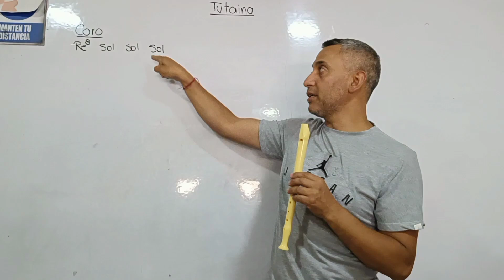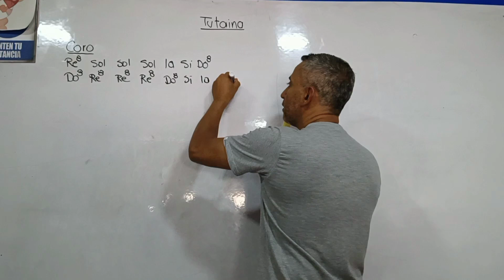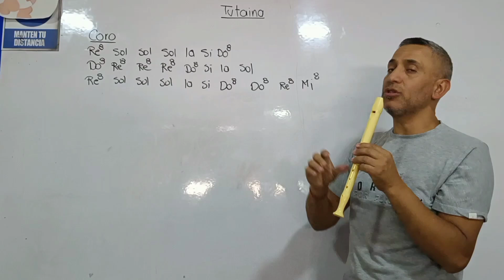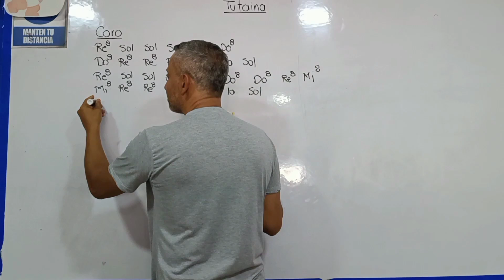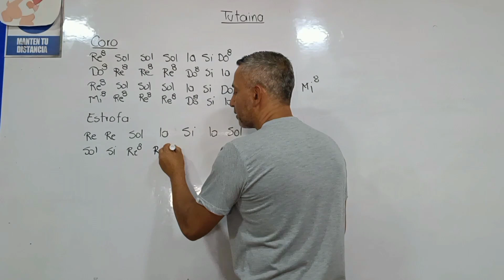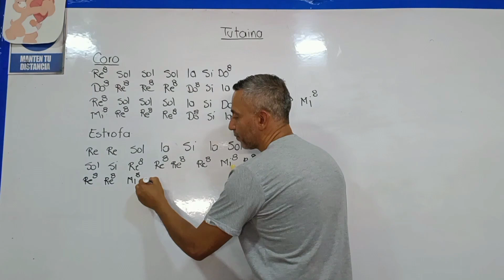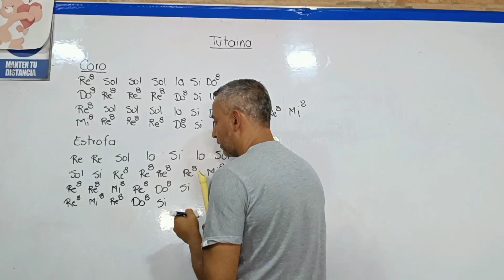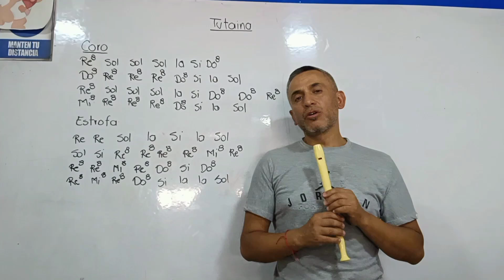Tutaina en Flauta Dulce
Si tienes alguna duda o quieres sugerir otro tipo de contenido puedes escribirme al correo: y estaré resolviendo todas tus inquietudes.